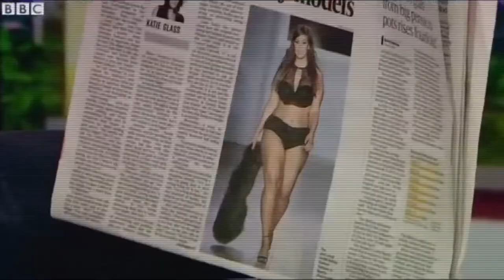Zgoflix A PERFECT 14 - Film Trailer HD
About the Movie A Perfect 14 explores the world of plus size models fighting to reshape the fashion industry and the beauty standards of society. The film follows the journeys of models Elly Mayday (Canada), Kerosene Deluxe (Netherlands) and Laura Wells (Australia) as they struggle against our culture's distorted perception of body image. A Perfect 14 also questions the fashion industry leaders and pioneers in the world's meccas and holds them accountable for their responsibility in size-based segregation.